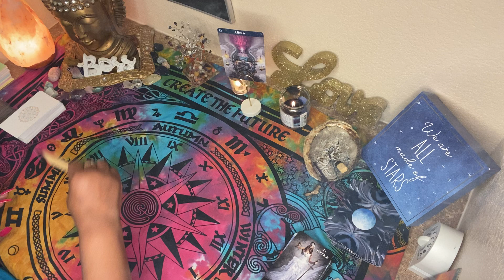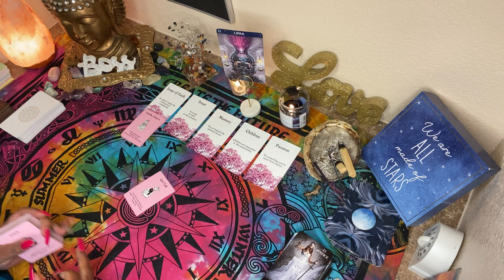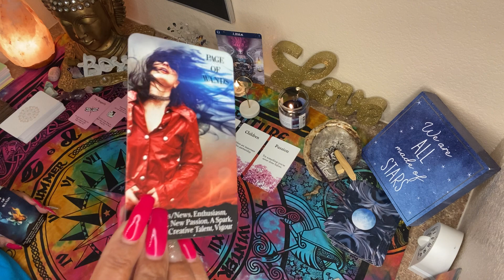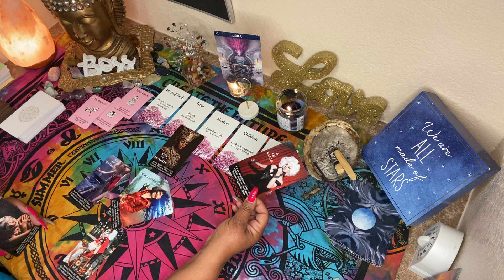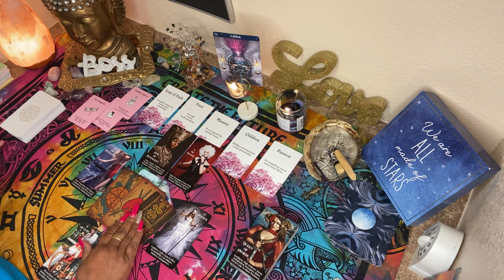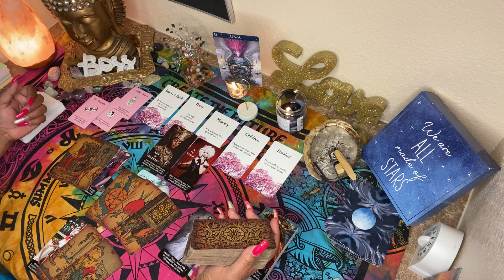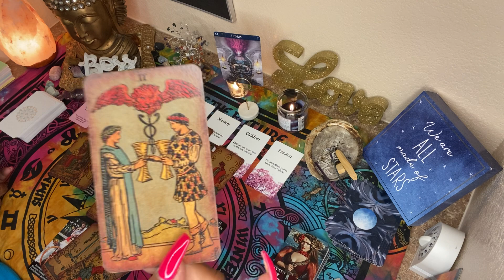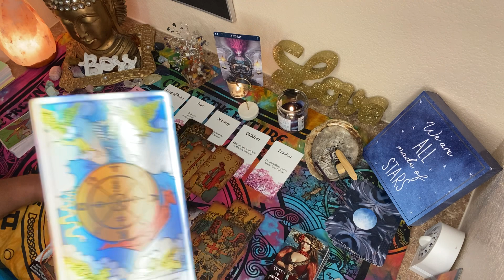LIBRA ♎️ AUGUST 2021❤️ THE TRUTH WILL SET YOU FREE 🔥